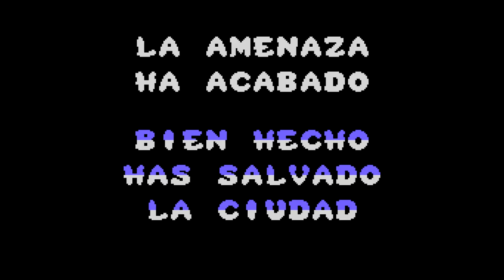Gremlins 2 (Topo Soft, 1990) MSX [299] Walkthrough Comentado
Hoy toca partida comentada al Gremlins 2 de Topo Soft para MSX.